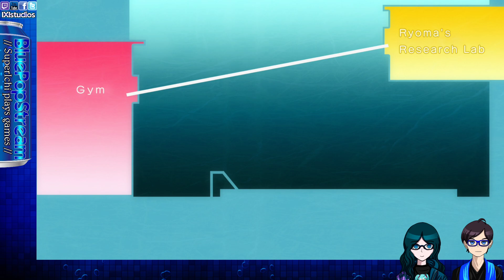[BluePopStream] The Most Important People ⫽ Danganronpa V3 (#6)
Streamed on October 3, 2021. SuperIchi, joined by Lexie, gets to the bottom of the magical murder mystery, and then begins sweeping up the pieces left as we begin Chapter 3.